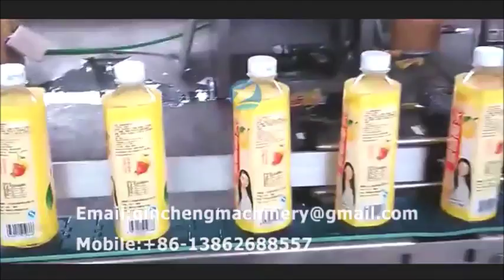automatic shrinking sleeve labeling machine for juice bottle shrinking labeler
CHANGZHOU QINCHENG PACKING MACHINERY CO;LTD

Automatic heating shrinkable PVC/PET/OPS sleeve labeling machine for500ml PET bottle shrink sleeve labeler 自动热缩套标机 تقليص كم آلة وسم psühhiaater varrukas märgistamise masin психиатър ръкав етикетиране машина psychiatra rękaw oznakowanie maszyny psykolog ærme mærkning maskine shrink sleeve etikettiermaschine термоусадочных маркировки машины la machine à étiquettes thermorétractables psykiatri hiha merkinnät koneen 수축 튜브 표시 장치 De mouwen van etikettering. psychiatr rukáv označování stroj psihiatru mâneca etichetarea masina Psiquiatra manga rotulagem máquina シュリンクスリーブの表示機 psykolog ärm märkning maskin psihiater rokav označevanje stroj. เครื่องปิดฉลากหดแขน Máquina de etiquetado de manga termoencogible Το μανίκι σήμανση. pszichiáter ujját címkézőgépek strizzacervelli manica etichettatura machine Bộ máy co 收縮套貼標機

I.Major characteristics
1、SUS304 stainless steel body as a full-face, inside the main structure through the use of treated aluminum oxide, to ensure that the internal structure of the body and does not rust, effectively extending the service life of machinery.
2、Unique cutter design , cut mark smoother ,quick and easy blade replacement
3、Linear center guide post ,in case of a different bottle ,the quick-change tooling ,label loading easy ,guided to sender more stable
4、Frequency control sub-bottle body ,conveying the bottle more stable ,can be very precise with other agencies to maintain good coordination and synchronization
5、Nointermittent brush marking system to ensure the accuracy of the target set more accurate.
6、According the standard electric eye amplifier combined with the tail ,cutting target to ensure the maximum zero error
7、Stand -alone agency for materials ,label position can be adjusted
8、Man -machine control box, easy to learn easy to operate, mechanical failure occurred when the operation can be accurately displayed on the touch screen because for the shortest time to the shortest time to resolve faults quickly resume production.

II.Technical  parameter:
1、Production efficiency：20000b/h
2、Input power：3KW
3、Input voltage：380V/220V AC
4、Size of host machine：L2000mm*W900mm*H1900mm
5、Weight:：400kg
6、Applicable diameter of bottle body：Φ28mm-Φ100mm
7、Applicable length of label：30mm-220mm
8、Applicable thickness of label ：0.03mm-0.13mm
9、Applicable internal diameter of paper tube：5" - 10 "free adjustment